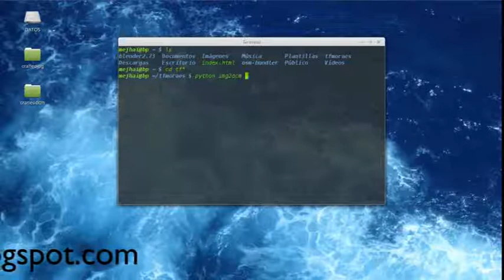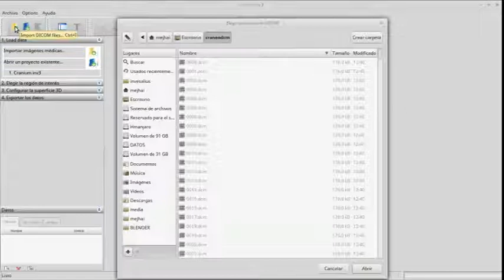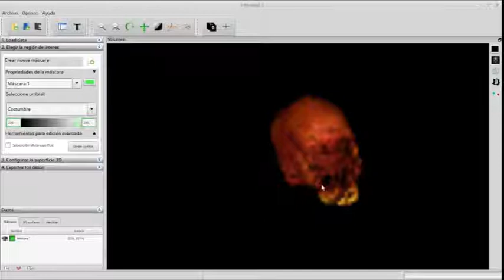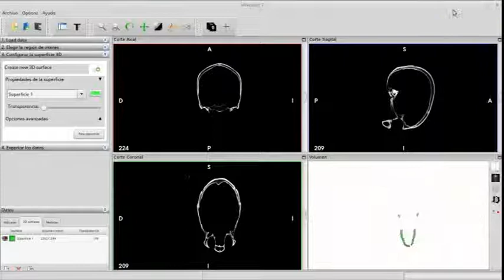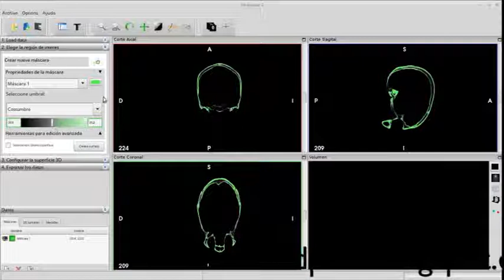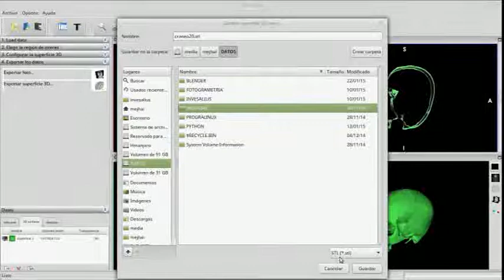TOMOGRAFIA A MODELO 3D (parte II cambiar formato de jpg a dcm)